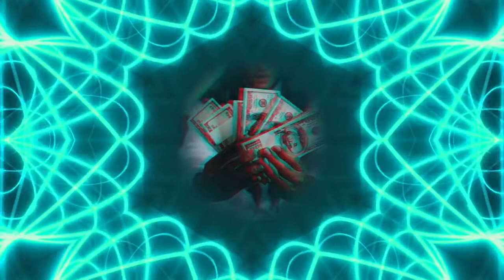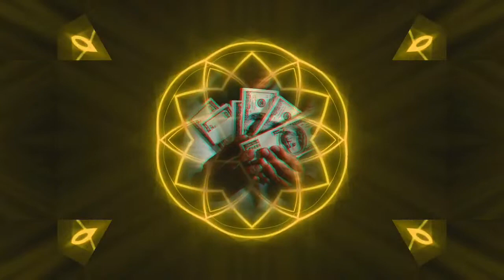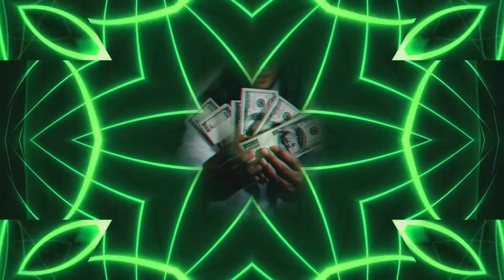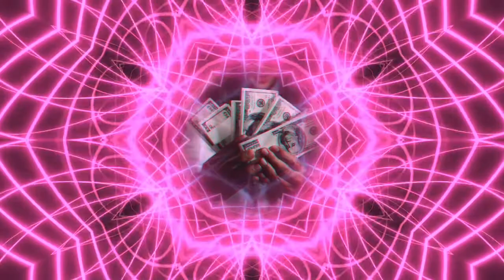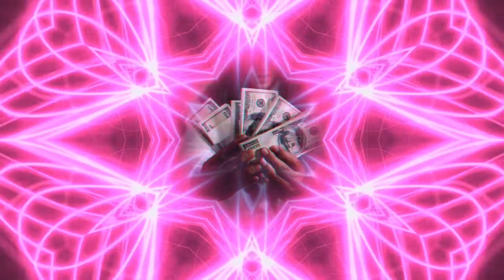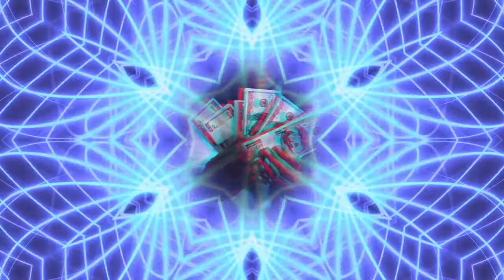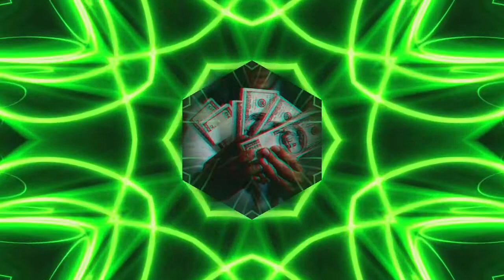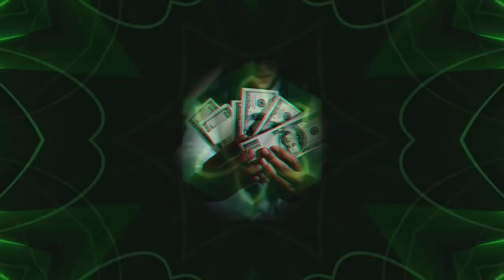Words to Heal, Bless and Prosper | I AM Morning Affirmations for Women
Listen to these wealth, abundance and prosperity affirmations for 21 Days. This video utilizes the art of repetition and the power of redundancy to help Percolate your subconscious mind. Repetition is the key to mastery.

I’m The Mzh0 and I use my words to heal, bless and prosper, and that is what I hope to do for you.

Listen to these affirmations everyday so it becomes apart of who you are because You attract into your life what you think about on a consistent bases.

The more you think successful , wealthy, abundant and prosperous thought and pair those thoughts will a positive happy emotion your subconscious mind will begin to help you attract those things into your life.